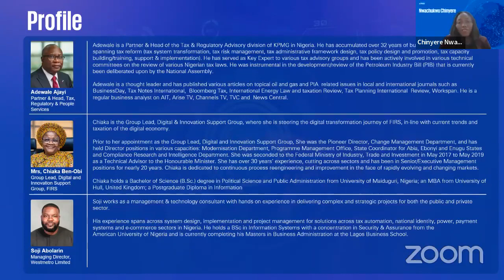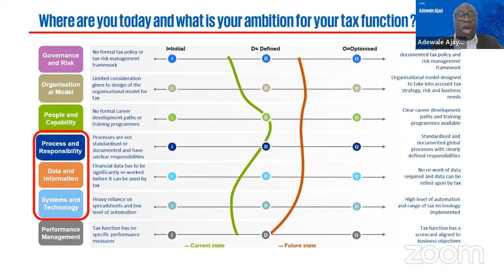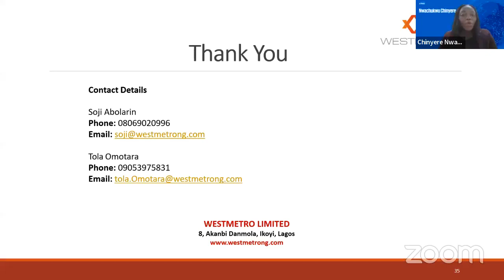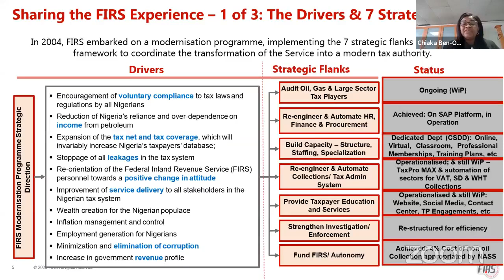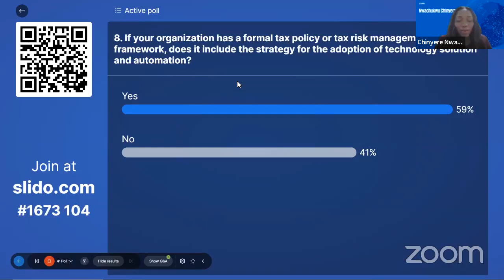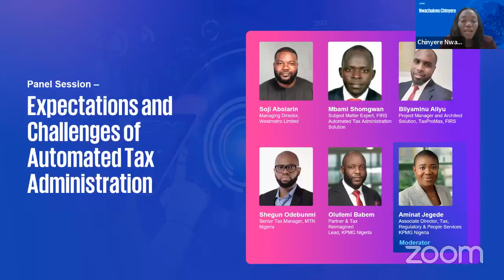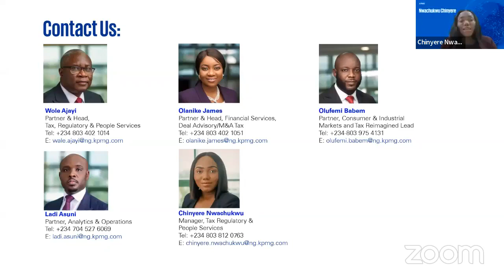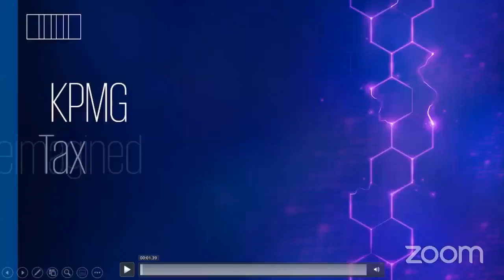Tax Webinar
We hosted a Tax webinar themed “Equipping the Tax Function for Automated Tax Administration”, where KPMG experts and other seasoned speakers enlightened attendees on the need for businesses to enable automated tax administration through technical knowledge and the effective use of available digital tools. Watch the video to learn more.